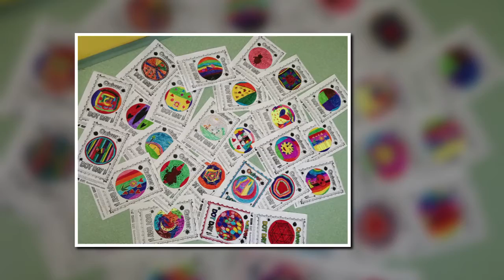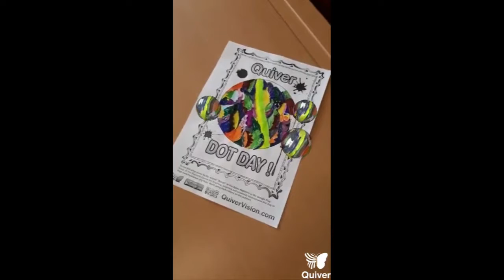International Dot Day 2019.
Međunarodni dan tački i AR (Quiver)